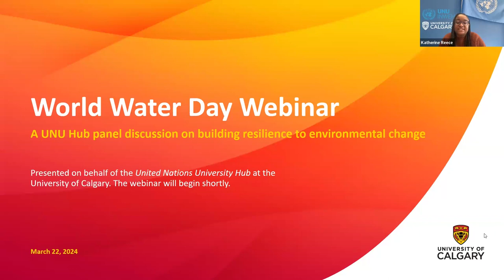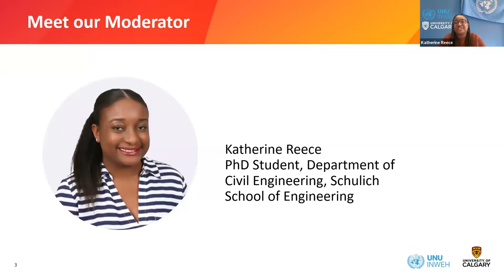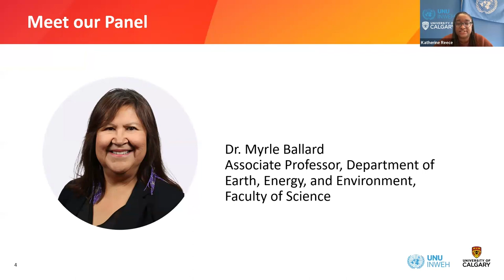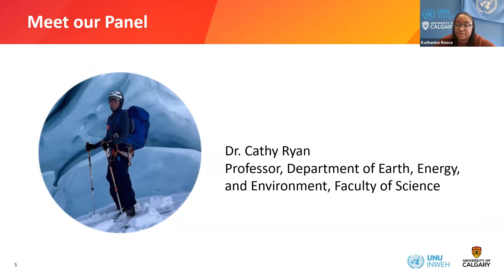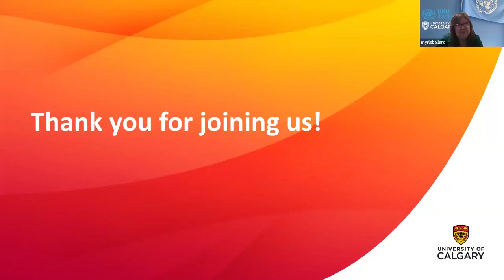World Water Day Webinar: A UNU Hub panel discussion on building resilience to environmental change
Presented on behalf of the United Nations University Hub at the University of Calgary.